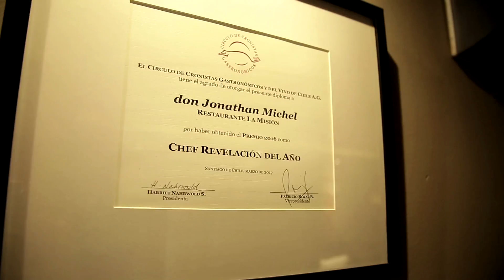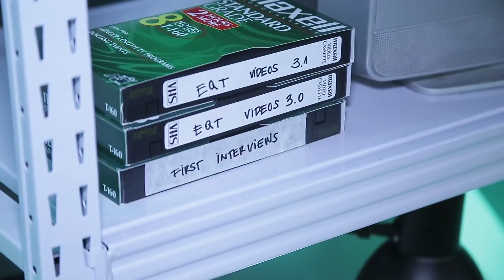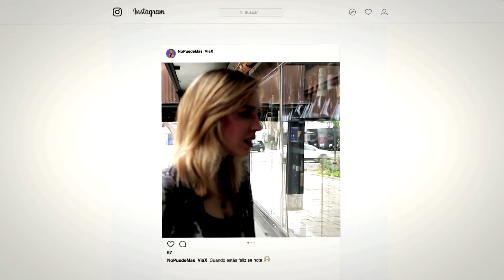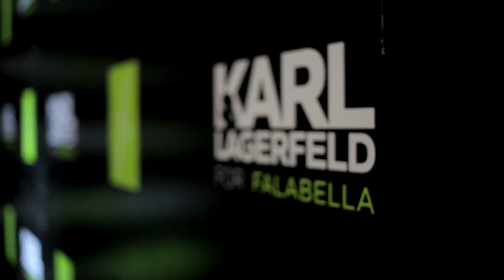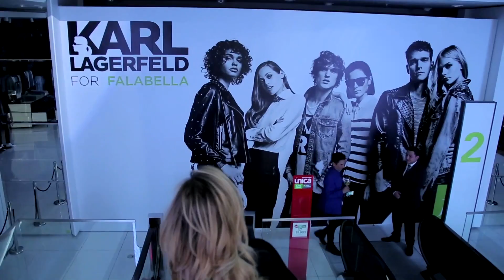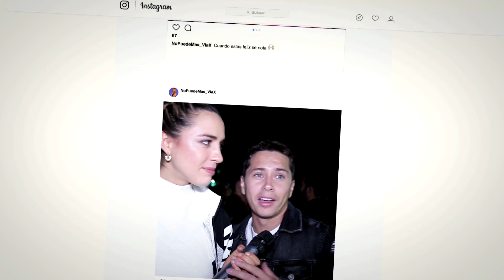NO PUEDE MÁS #6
Fuimos al maravilloso restaurante La Misión en Vitacura, al lanzamiento de Karl Lagerfeld para Falabella, al estreno de Adidas EQT, y más. Descubre todos estos momentos exclusivos en compañía de Vale Ortega.